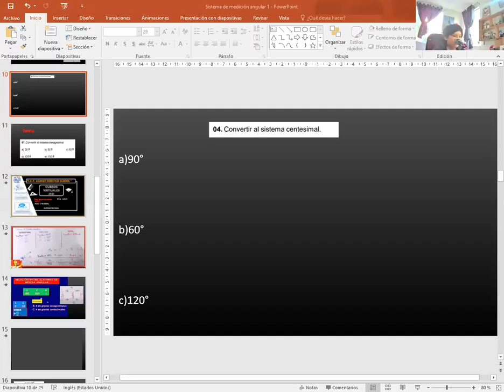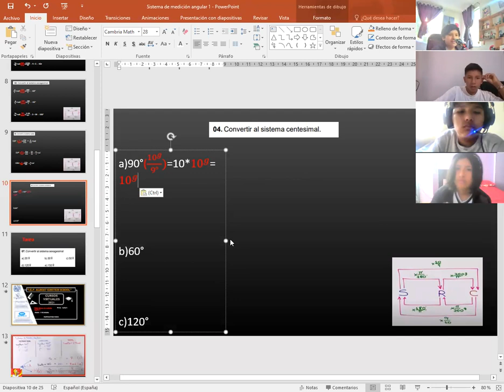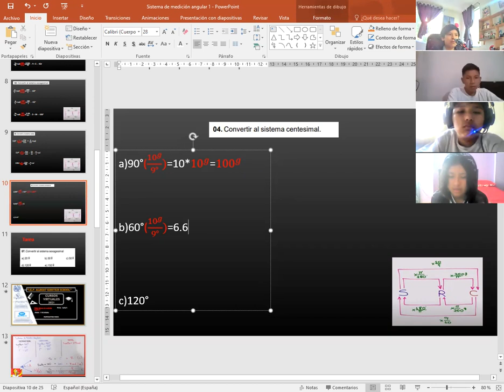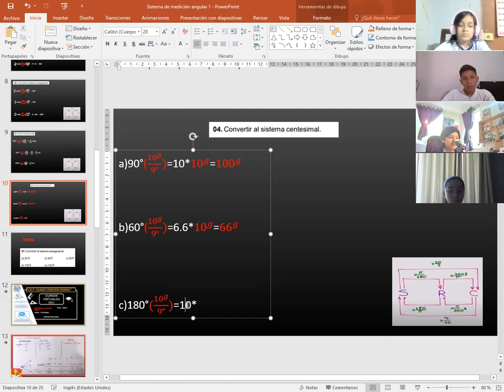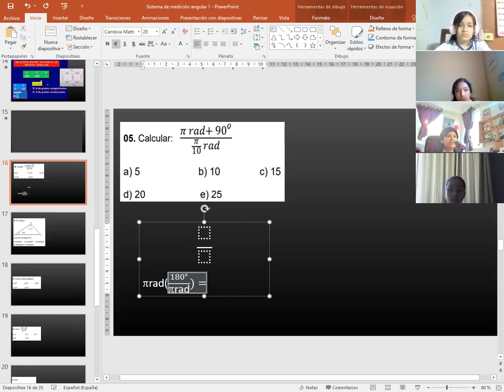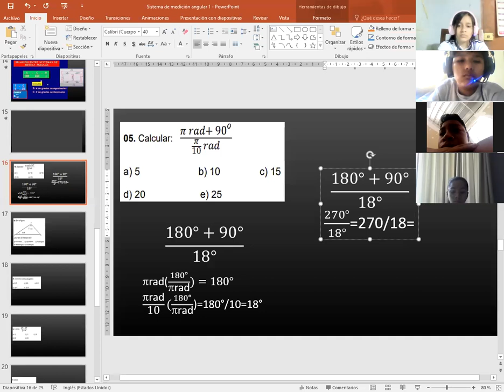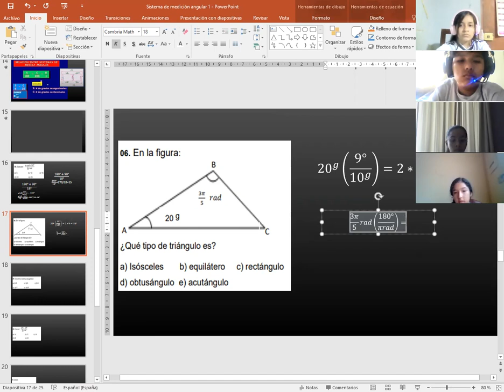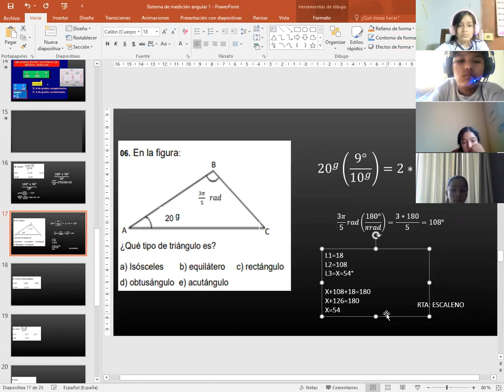TEMA: SISTEMA DE MEDICIÓN ANGULAR - 1 SEC (TRIGONOMETRIA)